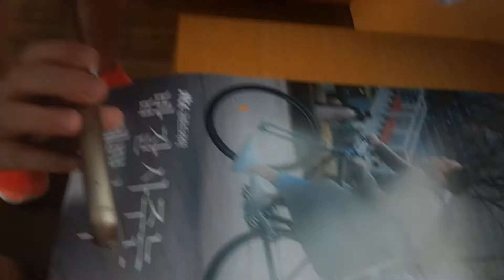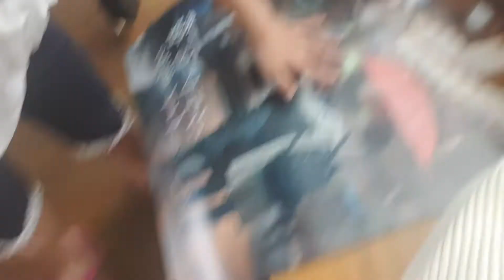하늘아가 제주도 커피숍에 놀러오다?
하늘이는 제주도에 놀러왔어요 경치도 정말 좋고 그리고 밥잘사주는 예쁜 누나 싸인도 있어요 구독 좋아요 꾹 눌러주세요 그리고 영상끝가지 봐주세욤